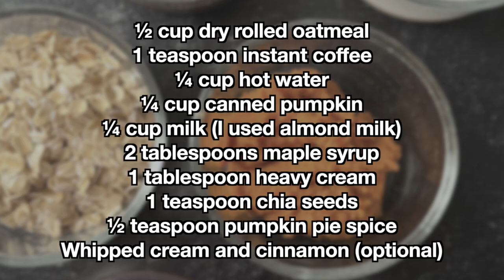Pumpkin Spice Latte Overnight Oats Recipe